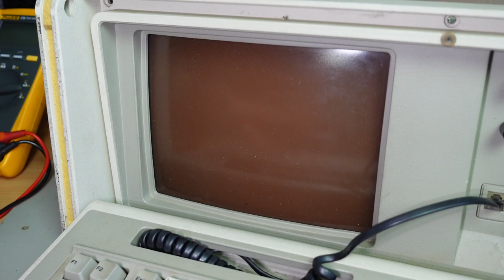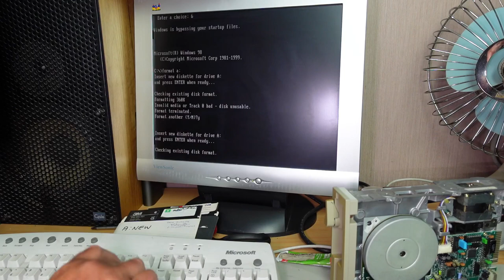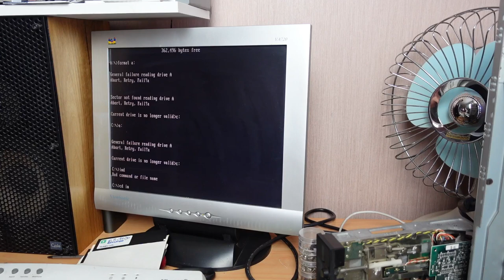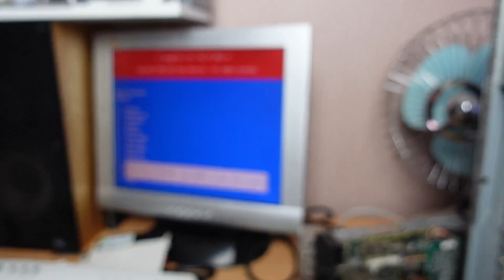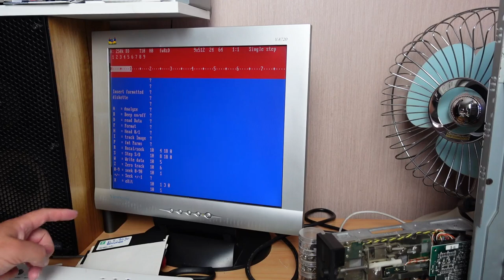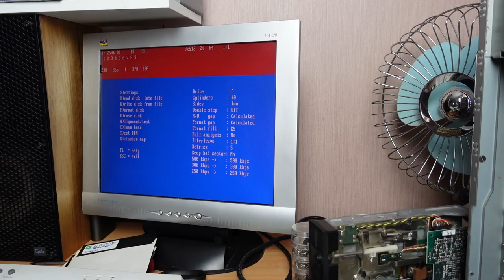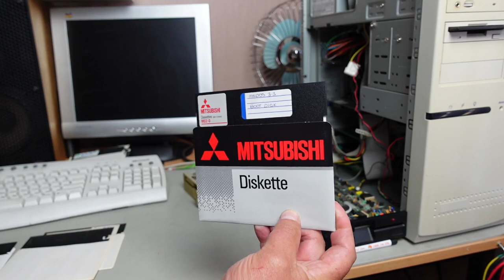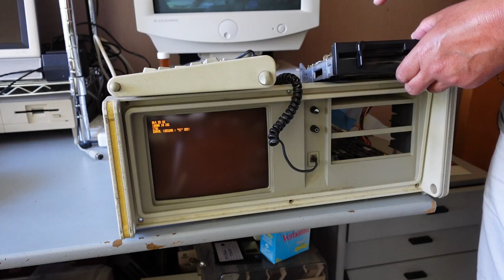IBM 5155 Portable PC Recovery Project - Part 2 - Floppy Disk Drive Issues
I bought this IBM 5155 Portable Personal Computer for spares and in non-working condition and I'm on a mission to get it to boot into an operating system.

This part covers getting the floppy disk drive running reliably enough to allow the PC to boot from an MS DOS boot disk.

Details of subjects covered are in the index below.

Index:
0:00 - Introduction
0:57 - Floppy disk drive issues
27:08 - Testing the disk drive and boot disk in the 5155
31:26 - Conclusion and thanks